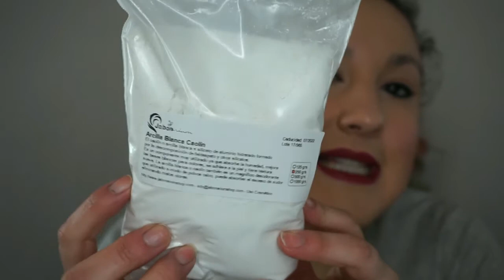Compritas (Haul) en Jabonarium | Noelia Talero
¡Preciosuras! Os muestro las cositas naturales que he adquirido recientemente. Yo sé que por ahí hay alguna que os gustan estas cosillas. Y por si queréis echar un vistazo a la web y comprar algo, aquí os dejo el link directo: